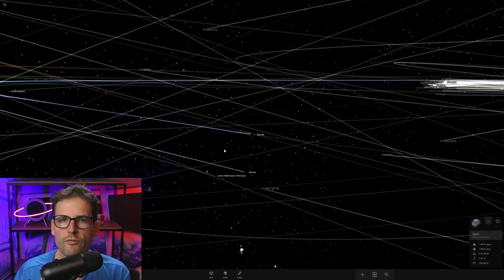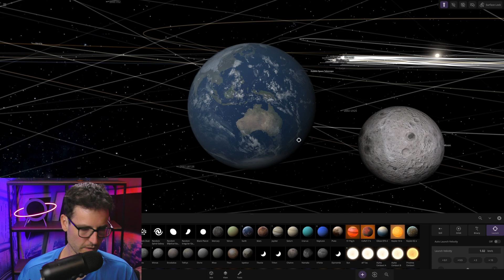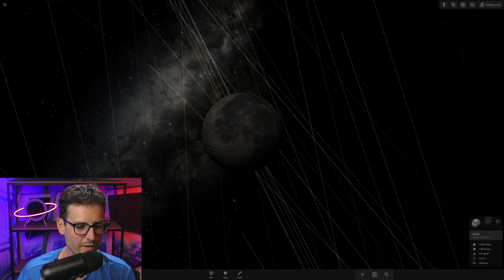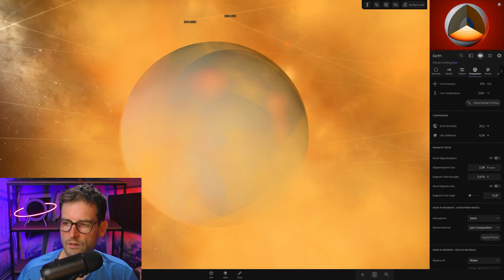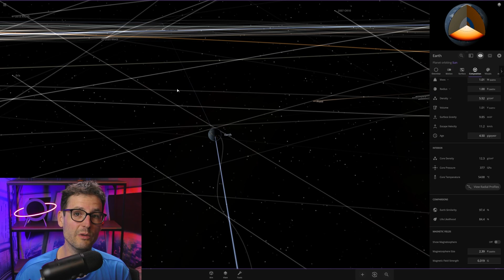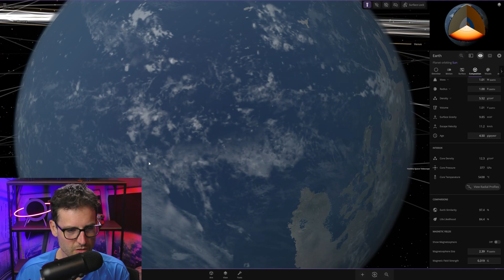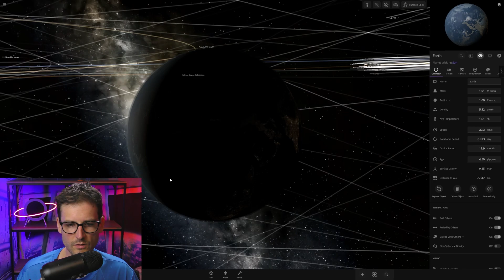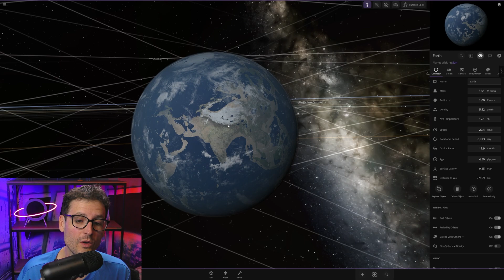Could the Earth survive a DIRECT IMPACT from the Moon?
Get your name in the credits while supporting me!

Much Adventure is a content creator that explores interesting topics about Space, and also Space and Sci Fi games. I play a lot of Universe Sandbox, Kerbal Space Program, and more!